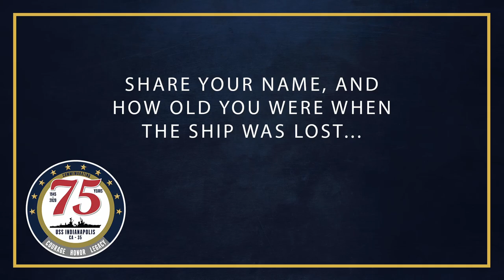USS Indy Survivors: Smith & Bray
Listen in for a quick chat with survivors Harold Bray and James Smith.